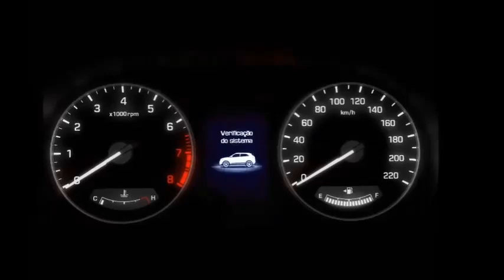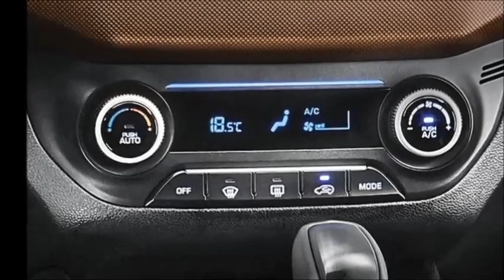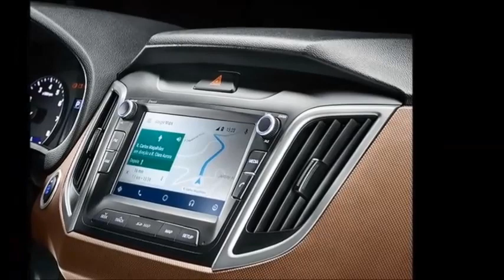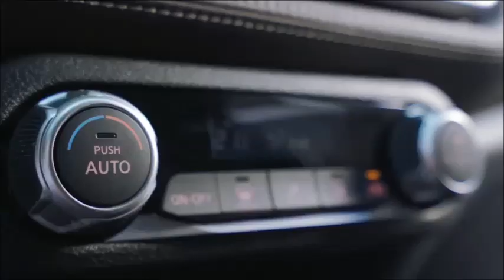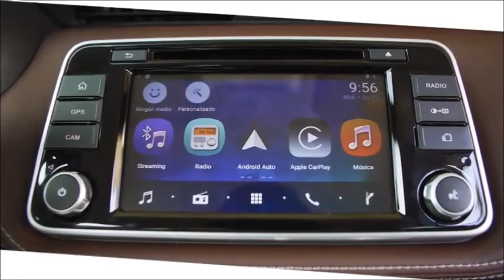CRETA OU KICKS 2021 COMPARATIVO